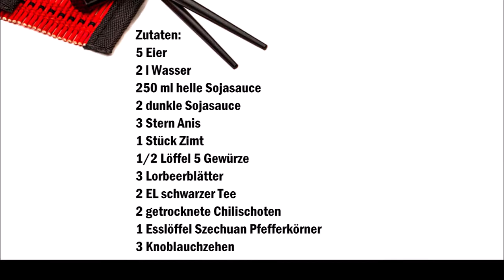Chinesische Tee Eier , Uova al té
Deutsch :
5 Eier
2 l Wasser
250 ml helle Sojasauce
2 dunkle Sojasauce
3 Sterne Anis
1 Stück Zimt
1/2 Löffel 5 Gewürze
3 Lorbeerblätter
2 EL schwarzer Tee
2 getrocknete Chilischoten
1 Esslöffel Szechuan Pfefferkörner
3 Knoblauchzehen

In einen Topf alle Zutaten geben außer die Eier.
Die Flüssigkeit 10 Minuten kochen lassen, danach die Eier hinzufügen und 5 Minuten kochen lassen.
Die Eier aus der Flüssigkeit heraus nehmen und die Eierschale etwas zerbrechen.
Die Eier wieder in die Flüssigkeit legen und 12 Stunden ruhen lassen.
Nach 12 Stunden die Eier aus der Flüssigkeit nehmen und die Eier schälen, die Eier waschen und servieren.

Italiano :
5 uova
2 l aqua
250 ml Salsa di Soja chiara
2 chicchia Salsa di Soja scura
3 anice stellata
1 pezzo di cannella
1/2 cucchiaio 5 spezie
3 foglie d´alloro
2 cucchiaia té nero
2 peperoncini secchi
1 cucchiaio pepe Szechuan a chicchi
3 spicchi d´aglio

In un Pentola mettete tutti gli ingredienti tranne le uova.
Fate cuocere il Liquido per 10 minuti dopo di che aggiungere le uova e fare cuocere per 5 minuti.
Dopo di che togliere le Uova dal liquido e rompere un po la buccia delle uova.
Rimettere le uova nel liquido e fare riposare 12 ore.
Dopo le 12 ore togliere le uova dal liquido e sbucciare le uova, lavate le uova e servite.